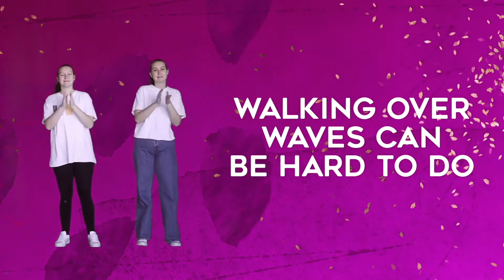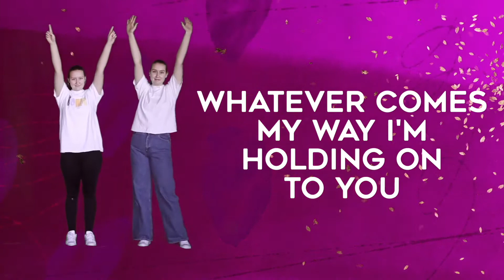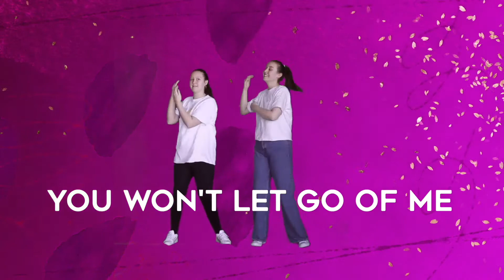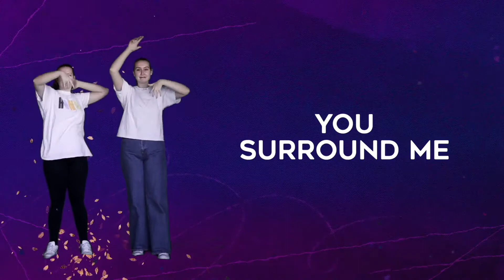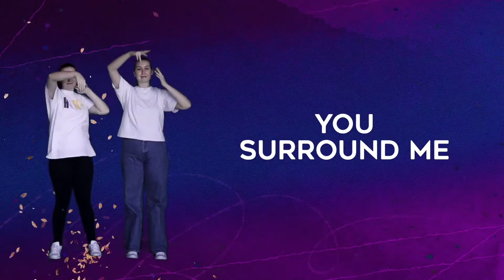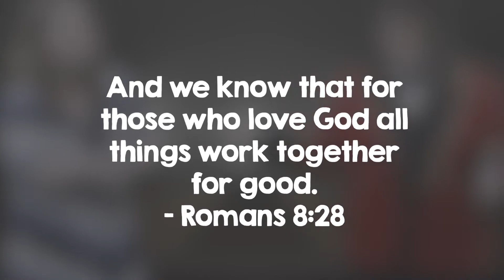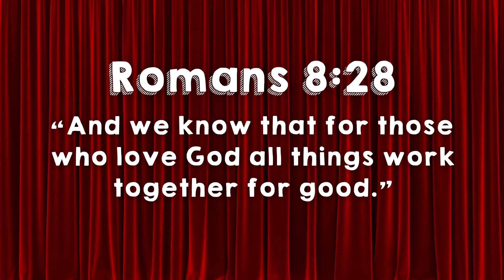2021 Virtual VBS | DAY 4 – God Makes a Way for Me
Welcome! Join Ellie the Extraordinary Escape Artist and Ringmaster Chan as they learn more about the greatest showman in heaven on earth!

Romans 8:28 “And we know that for those who love God all things work together for good.”

Instrumental Audio licensed via Envato Elements